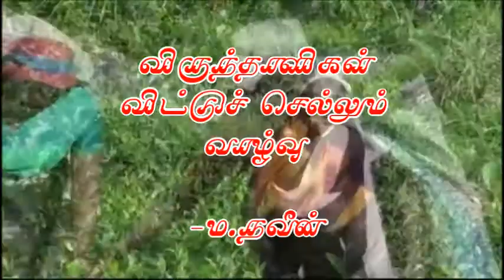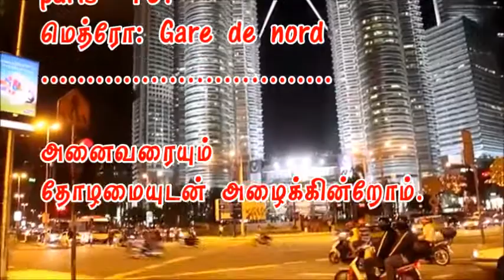வாசிப்பு மனநிலை விவாதம் - 9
ஞாயிறு, 15 டிசம்பர், பின்னேரம் 4 மணி.

மலேசியப் படைப்பாளிகளின் மூன்று நூல்கள்

விருந்தாளிகள் விட்டுச் செல்லும் வாழ்வு - ம.நவீன்

நிகழ்தலும் நிகழ்தல் நிமித்தமும் -பூங்குழலி வீரன்

இருளில் தொலைந்தவர்களின் துர்க்கனவுகள் - கே.பாலமுருகன்

-நெறிப்படுத்துனர்: அருந்ததி

-திறனாய்வுகள்: எம்.ஆர்.ஸ்டாலின், அரவிந் அப்பாத்துரை, பிரசாத்.

இடம்: 13 rue de l' Aqueduc, paris -10. மெத்ரோ: Gare de nord

அனைவரையும் தோழமையுடன் அழைக்கின்றோம்